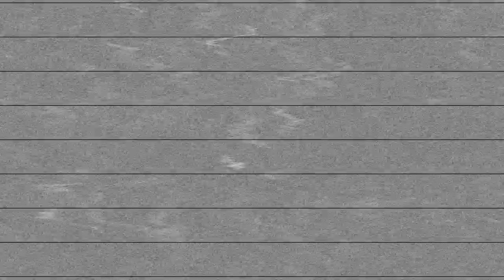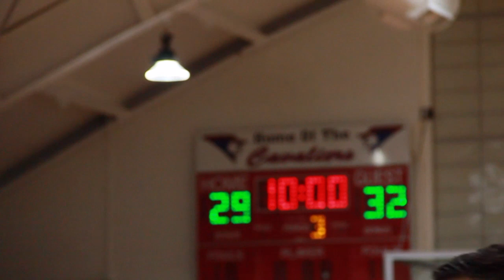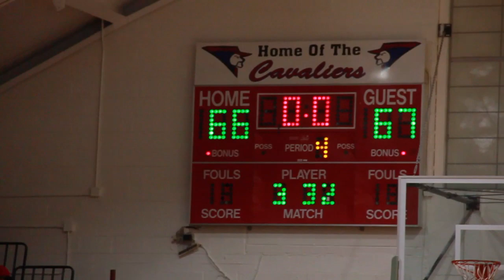DONALD HAND JR. VS JAYDEN EPPS BOUGHT THE CITY OUT!! THE BEST VS THE BEST!!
Landstown host the King's Fork at the PA Tip-Off Classic, but it was the Donald Hand Jr. vs Jayden Epps Show!!!